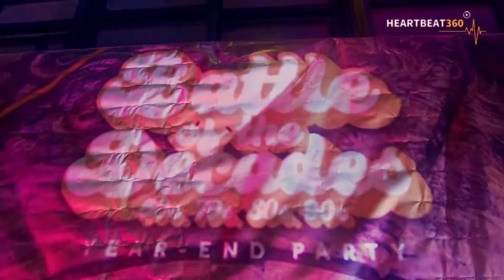Access Bank Benin Holds 2019 End Of Year Party | RED CARPET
Access Bank held its annual end of year party and 2019 was the first one after the merger with Diamond bank. It was a great event as Bankers took off their day job costume and decided not to tell us what our bank account states and they are actually regular people and not super heroes.